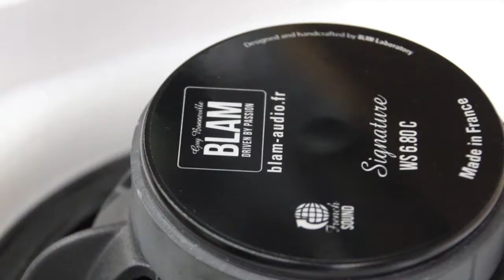Focus RS Sound System Install - Preview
Follow our Instagram & FB for up to date daily content from our shop! @NewportAutoSound

This Ford Focus RS is getting a full Blam Audio sound system.

Need work done to your car?
We have radar detectors, mounts, speakers, security systems, amps, subwoofers, sub boxes, & plenty of stereos on display to test out.

We are located at: 1143 Newport Blvd, Costa Mesa, CA